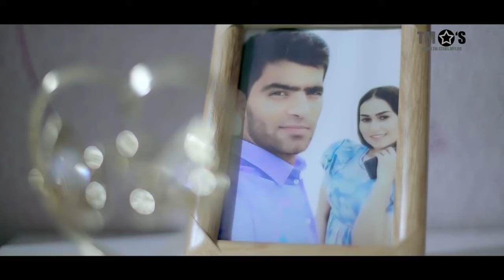Amalia - Yanaryn (Official HD Video)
Hormatly Muşdaklarym! ❤️ Amalia Zehin ❤️ kanalyma hoş geldiňiz!
eden azaplarymyz üçin 👍👍👍 "Like" 👍👍👍 goýmany we  Teswirlere öz pikirnizi yazmagy unutman!   "Agza" bolmanyda unutmalyň 😊😊😊

Ilki bilen size iň täze  aýdymlarymy hödürlemek üçin elimizde baryny edýäris!!!
Üns berin!
Gaÿtadan YouTube goÿmak Gadagandyr ⛔️
Egerde gaytadan öz kanalyñyza yüklense arz ediljekdir❌

amazon Music: